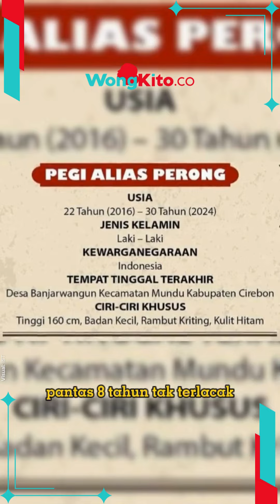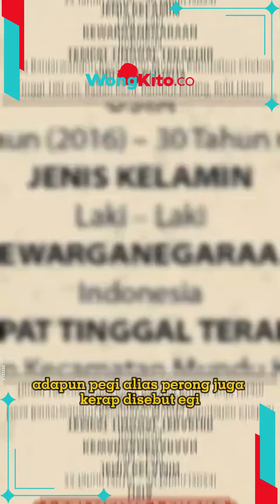Pantas 8 Tahun Tak Terlacak, Beda Ciri Ciri Pegi Setiawan dengan Sketsa DPO Vina Cirebon